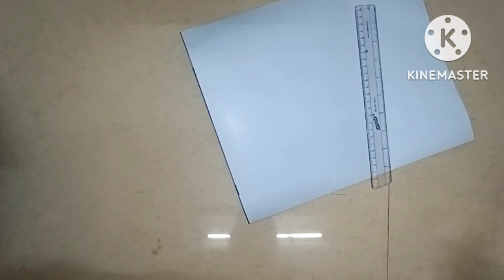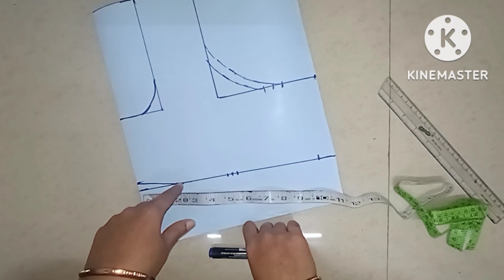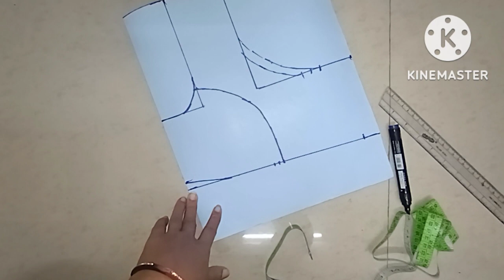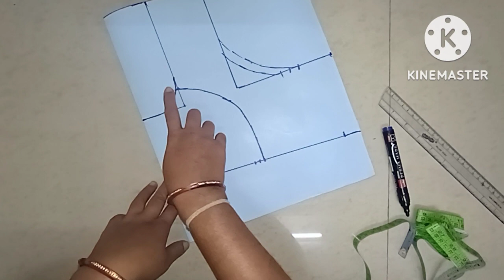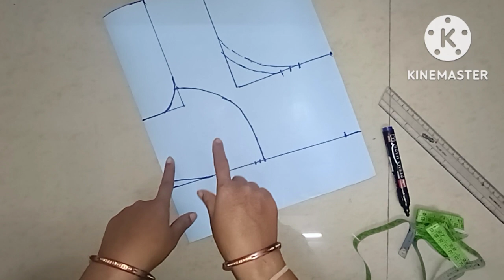32", 34,"36 साइज़ कटोरी ब्लाउज कटिंग सिखे एक ही विडियो में ! Full Mejarment Tutorial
32", 34", 36 साइज़ कटोरी ब्लाउज कटिंग सिखे एक ही विडियो में! Full Mejarment tutorial

इस चैनल पर हर साइज़ कि ब्लाउज कटिंग और सिलाई सिखने को मिलेगी एकदम आसान तरीके से इस वीडियो में मैंने आपको कटोरी ब्लाउज कटिंग करना सिखाया है फूल मेजरमेंट सहित सिखाया है तो आपको कैसा लगा विडियो बताए और हमारे चैनल को सबक्इब करे शेर करे लाइक करें

# KatoriBlouseCutting#NeelamStitchingClass